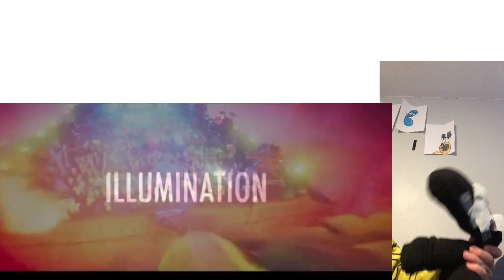F Reaction 2 New Mario Movie Trailer!!!